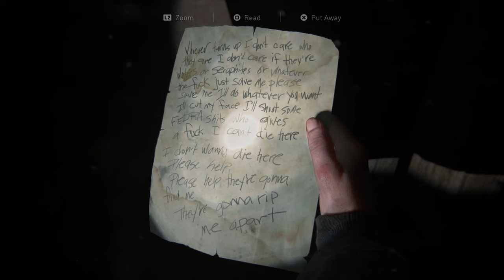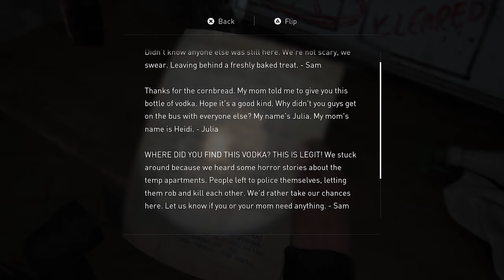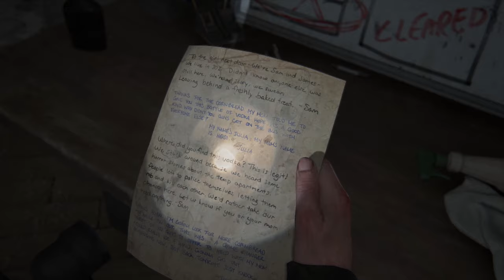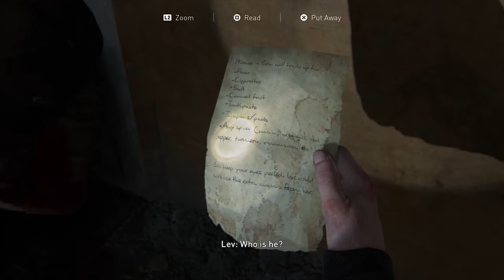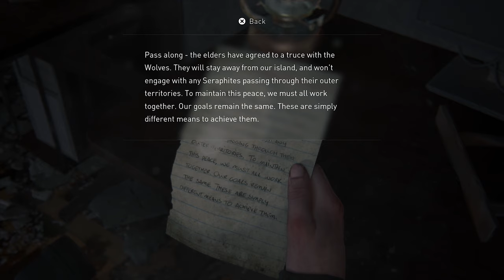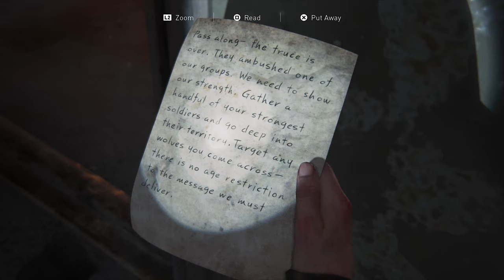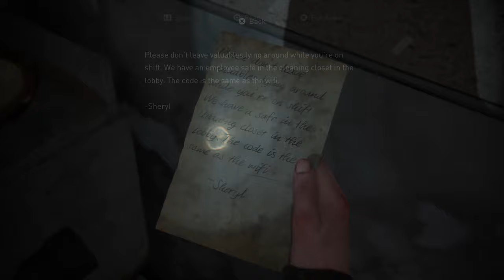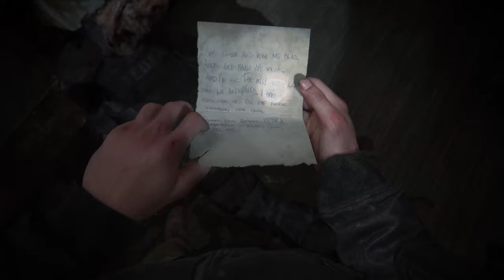Getting Really Freakin' High!｜THE LAST OF US PART II｜Part 17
Abby's conscience and her fear of height are tested to their limits. Admittedly I have been dubious in the decision to switch to Abby's perspective, but this part is where I'm back fully on board.